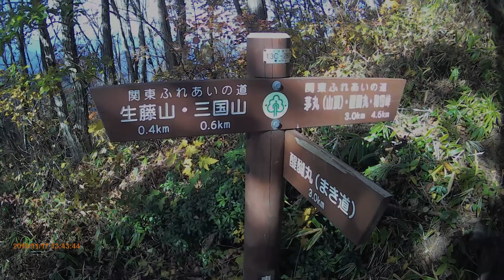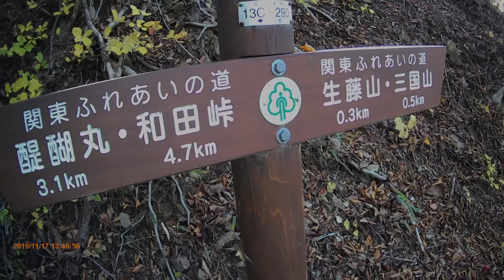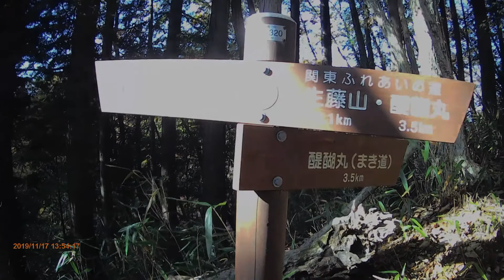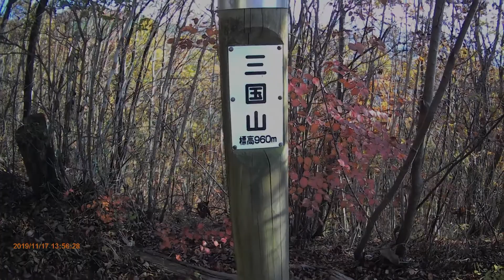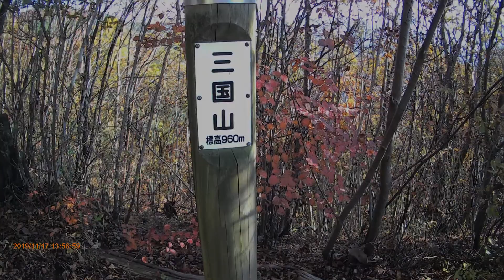標識の廃材が階段として再利用されていた 東京都桧原村【登山道巡り】連行峰 ⇒ 三国山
「通りゃんせ」ちぃ / Audiostock